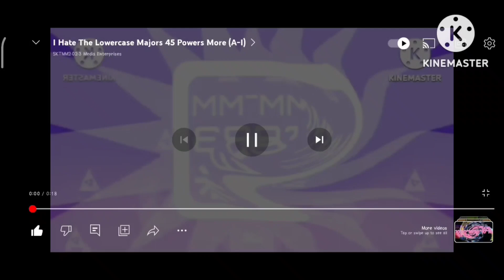I Hate The Lowercase Majors 85 Powers More (A-Q)